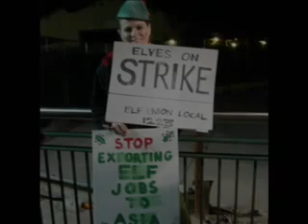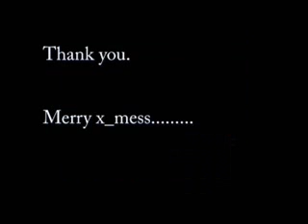The Real Pat Doherty's 3rd Inter-Personal YooToob Video!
This one I talk about Christmas and all the joy it brings us-everyone.